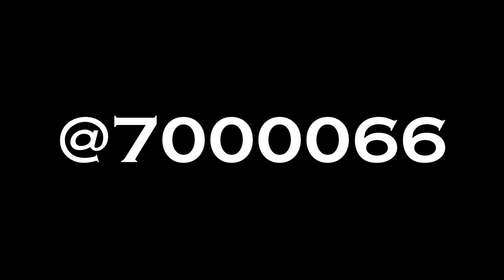Transformice - World Records #20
o_o

1º - LXVIATHXN - FORTUNE

2º - MYSTXRIVL x PORTWAVE - NON OMNIS MORIAR